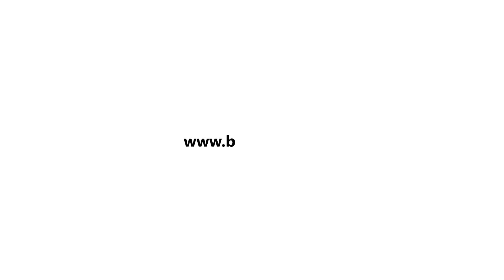Крепост Лютица от дрон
Крепостта Лютица до Ивайловград заснета с дрон от високо. Видео от поредицата красива България от птичи поглед.